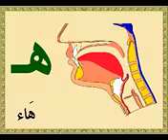Maxaaridj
L'école Maxaaridjul hurouff